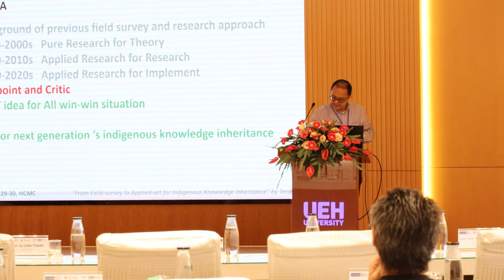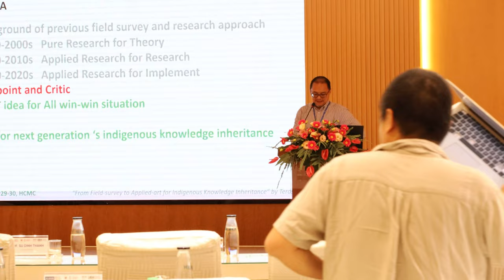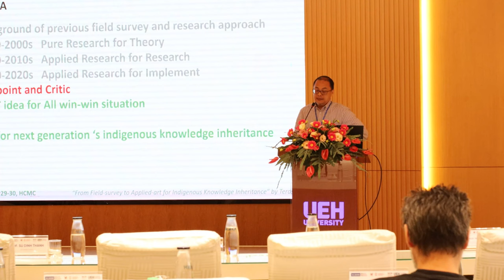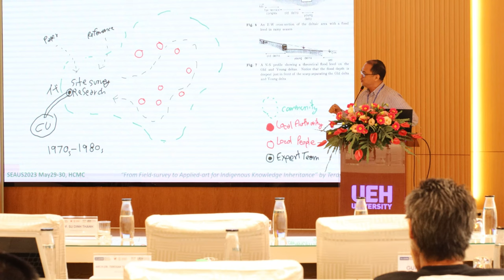1st SEAUS | Keynote Speaker Session - Arch. Dr. Terdsak Tachakitkachorn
The international scientific conference South East Asian Urbanisms to address Global Warming (SEAUS) 2023 is an annual regional conference in the field of architecture, planning and urban development organized by the UEH College of Technology and Design, University of Economics Ho Chi Minh City (UEH), KU Leuven University (Belgium), University of Architecture Ho Chi Minh City (UAH) and other domestic and foreign units.

Within the framework of the conference, speakers shared their research and initiatives aimed at preserving and enhancing local identity in design, harmonious integration solutions for architecture with social, cultural and environmental contexts to improve life and bring sustainable values to the community.

Arch. Dr. Terdsak Tachakitkachorn is a leading architect and researcher at Chulalongkorn University in Thailand. With a Ph.D. from Kobe University, his expertise includes revitalizing old towns and communities, designing and constructing new vernacular buildings, and promoting sustainable smart living. Since 1997, Terdsak has conducted groundbreaking research on settlement morphology in the Chaophraya Lower Delta. He has introduced innovative solutions such as low-cost local flood mapping and bamboo floating houses. His work has led to a new approach to sustainable Deltaic settlement revitalization through bottom-up collaboration and applied-art production based on the Gunma model in Japan.

Join us to approach their insights and perspectives on Southeast Asia urbanism and be part of shaping resilient cities and settlements.
Institute of Smart City and Management
📬232/6 Vo Thi Sau Street, Vo Thi Sau Ward, District 3, HCMC